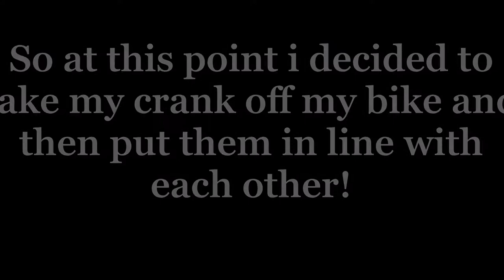BMX Session - WHAT DID WE CREATE? ( MUST WATCH)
Welcome back to my channel in this video my friends and I were having a BMX session at the local skate park and we ended up creating something weird on my bike